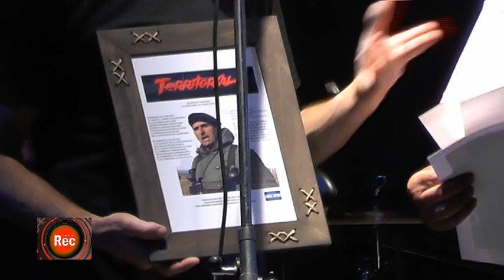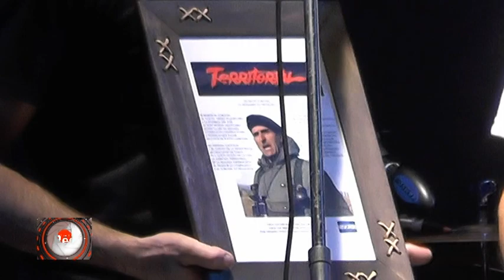1ra. Edición de "Altamira Rural Rock" 2017